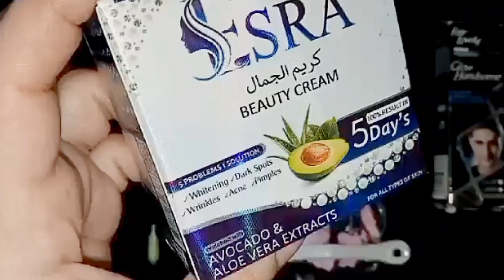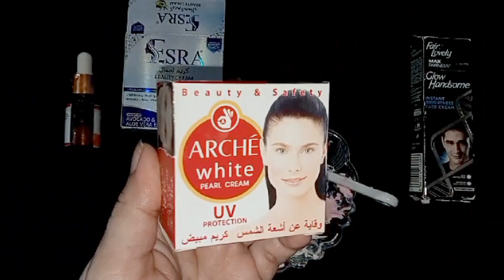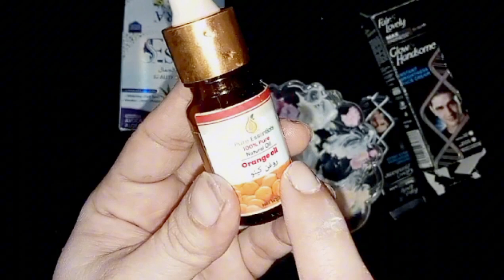Best bridal whitening cream formula 2023 Emergency rang gora karne wali cream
Golden Pearl Formula Night Cream |Best S...
best bridal whitening cream formula #20..
Golden Pearl Cream Formula for Skin White..
Skin Whitening Formula Cream 100% Result..
Emergency Hand And Feet Whitening Crea.
Hand & Feet Whitening Formula Cream Only...
Tibet Snow fairness Day Cream Formula Onl...
Perfect Formula for Golden Pearl Beauty Cr..
Best Hand & FOOT Whitening Cream formul.
Golden pearl formula night cream / Best ski..
2 Days Skin Whitening Cream || Get Fair Ski..Clobevate Hand & foot Whitening Cream | B.
Skin Whitening Cream | Whitening Cream | 1...
Best Night Cream For Fairness in Pakistan J...
Golden pearl Best bridal whitening cream fo.
World Best Hand and Foot Whitening Formu...
Add Bleach Cream With ToothPaste for Inst..
In 1 Minute Full Body Wax Permanently Re..
Farmula cream banane ka tarika formula c.
Japanese Skin Brightening Formula | 1 Day..
Rang Gora Karne Wali Cream Ka Formula in..Bst Hair Oil For Instant Growth Remedy ..S|
Hand & Feet Whitening Formula Cream-Use..
Ehsaan Faramosh | Episode 42| Teaser | AR..
Ehsaan Faramosh Next Episode 50 Review
best skin brightening tips | Chehry ki rangat...
Skin Whitening Home Remedy #.. ¿S bs Šy
Hand & feet whitening cream best result
Parlor Secret Customize Bridal Base for Pro..
Feet and Hand whitening formula cream|| F..
Tere Ishq Ke Naam Episode 33 | Teaser | Dig..Add Just 1 Thing With Fair & Lovely Cream..
Clobevate Hand And Foot Whitening Cream.
Parlor Secret Whitening Cream Formula 10..
mix whitening cream formula/mix cream ba...
clobevate cream for hands & feet whitening...
Skin Whitening || Remove Pigmentation || B.
Best Homemade Remedy For Glowing Skin |..
Say Goodbye to Dryness!
Daily Use Face Whitening | Cheap Whitening.golden pearl beauty cream | golden pearl be...
Bridal Whitening Cream Formula/ Bridal Cre..
Best Skin Whitening Night Formula crea.
best bridal whitening cream formula gora ..
Best Fairness Creams In Urdu Hindi - Rang...
Best Homemade Remedy For Skin Whitenin..
DIY Banana peel+rice flour Whitening face p..
Hands And Feet Whitening Formula Cream ||..
Clobevate farmula cream with whitening ca..
100% Secret Hand and Feet Whitening Crea...Bridal Face Whitening Cream]Whitening Cre..
Tibet Snow Cream For Skin Whitening | Tibe..
Hands whitening Clobevate Formula Cream..
Skin whitening formula cream | 200% result...
eid special skin polish/bleach reviewlwhite.
Kalank Episode 44 Promo | Tomorrow at 9:0...
Best Bridal Whitening Night Cream Without..
Skin Whitening Face pack for oily Skin and..
Jumma Mubarak Ke Din Surah Kausar Ka W..
Glow And Clean Urgent Whitening Facial Pri..
raju didi makeup new look ||llO| raj..
Faiza Beauty Cream Honest Review| Best P.
weekly skincare routine for healthy glowing...
Hand and foot whitening cream formula|Ha.
Skin whitening homemade booster whitenin...
Ehraam-e-Junoon last episode New promo..
How To Make Night Cream Without side ef..
Best Freckles Removal Cream, Dark Spots,..
Get fair Hand/feet |whitening cream|hathon.
1 Day Challenge. |This Facial Remove Your..
Best Skin Whitening Creams- Rang Gora Ka.
Best Skin Whitening Night Cream |Rang Gor...1 Day Parlor secret Whitening Cream At ho..
3 Formula Creams for Skin Whitening | Rang..
Clobevate Hand Whitening Formula Cream ..
Skin Whitening At Homel DIY Remedyl Ful.
Barat makeup look.. beautiful bride... full tut...
Parlour Secret Hand and Feet Whitening For..
Bleach at home as like parloul|Best metho.
ArenaGold Beauty Cream Se Rang Gora Kar..
Neelum Munir Viral Dance - Ehraam-e-Jun..
clobevate cream for hand and foot whitenin..
Add Just 2 Things In Fair & Lovely Cream G.
Karan and Manjot Engagement | Amazing O.
8 Multani Mitti face pack for glowing health.
Whitening capsules benefits & side effects .
How to Use Golden Pearl Whitening Urgent..
Hand Foot Whitening with Lemon & Shampo.
Golden pearl formulal| Pakistan Best whiteni.
Skin Whitening Anti Aging White Rice and M.
Ultra Whitening Serum||Hair Beauty Whiteni.Multani Mitti Face Pack For Glowing Skin ..Natashawaqas
WhiteningCream Cosmetics How Is Th..
Asma doll skin polish review v/s soft toch s..
Skin Whitening Formula Bleach Cream Mix..
Buddies Its Work Like A Magic Stick: Reque...
Meet 6th October 2023 Full Episode
How to apply vaseline and lemon on face | A..
Add Just1 Thing With Fair & Lovely Cream.
Gluta White Capsule | Best Whitening Capsu.
Golden pearl cream rang gora Karra dino..
Parlor Secret Customize Base for Summers..